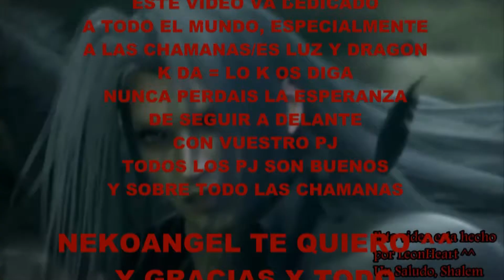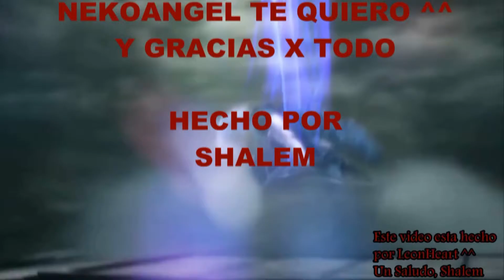#1 Ikram Duelos Chaman Luz - Metin2 Guabina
Para todos aquellos que dicen que los chamanes únicamente sirven para support.